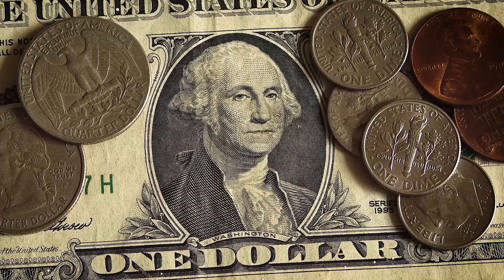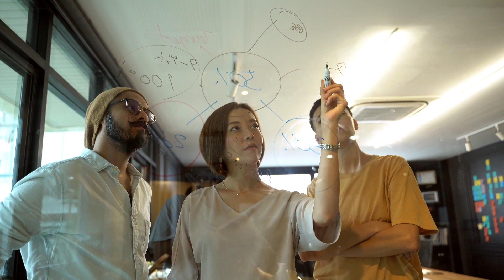The Power of Concentration -by Theron Q. Dumont. These 5 mins will change your life!!!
It has helped generations of readers achieve the near impossible task of showing how to control one's mind to unleash its utmost creative potential.
A course of lessons intended to teach the reader how to concentrate, with the belief that the person who is able to concentrate can better utilize constructive thoughts and shut out the destructive ones. Lessons include: Concentration Finds the Way; The Self-Mastery, Self-Direction Power of Concentration; How to Gain What You Want Through Concentration; Concentration; the Silent Force that Produces Results in All Business; How Concentrated Thought Links All Humanity Together; The Training of the Will to Do; The Concentrated Mental Demand; Concentration Gives Mental Poise; Concentration Can Overcome Bad Habits; Business Results Gained Through Concentration; Concentrate on Courage; Concentrate on Wealth; You Can Concentrate, But Will You?; Art of Concentration with Practical Exercise; Concentrate So You Will Not Forget; How Concentration Can Fulfill Your Desire; Ideals Develop by Concentration; Mental Control Through Creation; Concentrated Will Development; Concentration Reviewed.